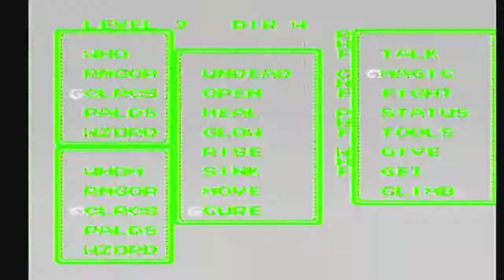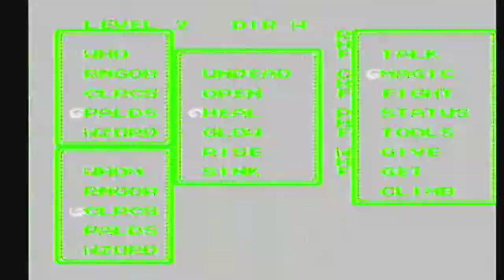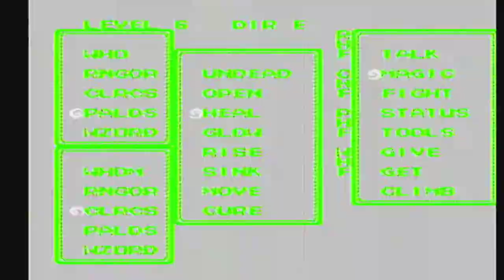Ultima III: Exodus [NES XLP] ep 16: The Serpent's Riddle pt 16